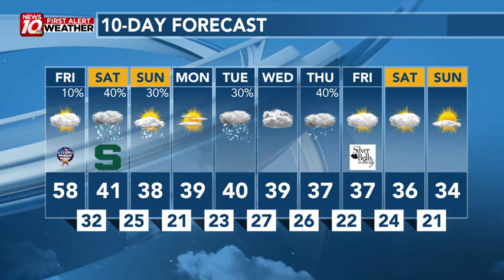Colder Air Returns Today